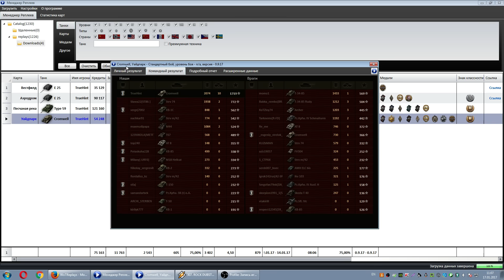Cromwell — MVP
Много ли вы видели боев с воином-разведчиком в одном бою? Наверно немного, но видели. А видели ли вы Пула-дозорного в одном бою(!!!) ХОТЯ БЫ РАЗ?

Самый ценный игрок (англ. Most Valuable Player MVP) — награда, которой награждается самый полезный игрок команды, лиги, конкретного соревнования или серии соревнований. Первоначально термин использовался в профессиональном спорте, но в настоящее время стал широко применяться и в любительском спорте, а также в других областях деятельности.

Налево или направо? Лево-право, право-лево?

пс/ 4 фугаса еще с 2014 года загружены, все забываю выгрузить :)